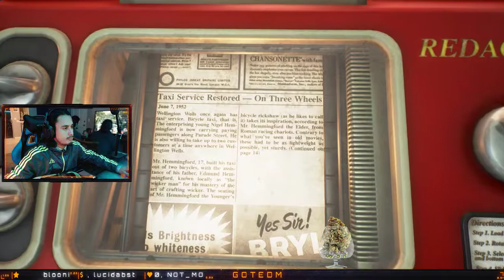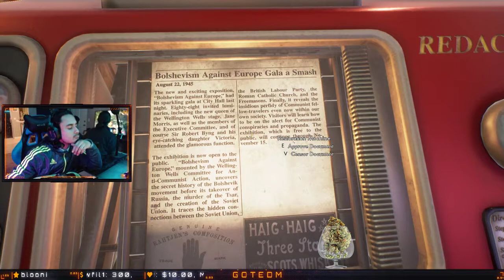WE HAPPY FEW Live Stream 2/19/19 | [ NA / PC ] [18+] [ PVE / PVP ]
A new battle royale RPG featuring epic magic combat. Weave spectacular spell combinations and craft strategic builds in your quest for survival!

⛏️ Save The World & Battle Royale ⚡CP 47⚡[ NA / PC ] [18+]  [ PVE / PVP ] !giveaway !rafffle !prime !420 !lit

$pellbreak